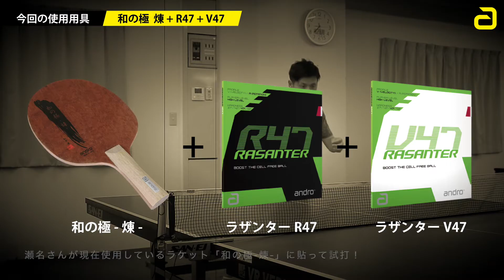RASANTER「R vs V」【瀬名和彦コーチ（セナタク）・フォアハンド編】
【アンドロジャパン特別企画 R vs V 】
出演者にラザンターのRとVを打ち比べてもらい、感想を紹介していく企画です！🏓

今回はアンドロ契約コーチ瀬名和彦さん（卓球場 セナタク）がR47とV47を打ち比べて、各技術についてコメント！

瀬名さんはフォアハンドにどちらを選ぶのか…！？
あなたはR派？V派？？🤔

【フォアハンド・試打紹介技術】
1.ドライブ
2.ループドライブ（下回転打ち）
3.ミート打ち
4.カウンター

ラザンターについて検討中の方は、是非参考にしてみて下さい！😉

【撮影会場】
卓球場 セナタク

【今回の使用用具】
ラザンターR47

【今回着用ウェア】
アンドロ メランジ ティーシャツ アルファ

【アンドロジャパンWEB】
ホームページ

【アンドロジャパンスタッフTwitter】
濵川明史（2019年全日本選手権ベスト16）